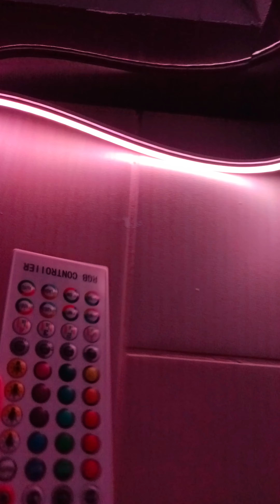24 de marzo de 2022